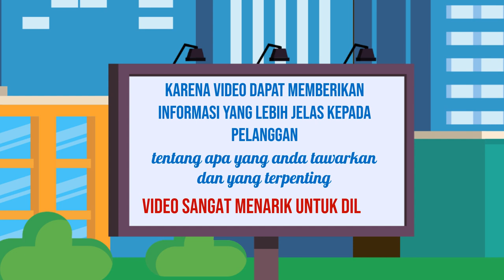Jasa Konten Visual Terbaik di Kota Klaten Jawa Tengah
Jasa Edit Video Promosi / Jasa Konten Visual Terbaik di Kota Klaten Jawa Tengah atau

Daftar Isi
00:00 - Cara Edit Video Iklan dokter mata, dokter mobil kelapa gading, dokter mata jakarta selatan
00:10 - Contoh Iklan Promosi dokter neurologi anak, dokter nefrologi, dokter nenden, dokter naturopati
00:30 - Contoh Video Promosi dokter ortopedi, dokter obgyn,
00:40 - Contoh Konten Branding dokter obgyn, dokter onkologi
00:50 - Resep Makanan dokter spesialis anak, dokter spesialis kulit, dokter spesialis anak, dokter spesialis kulit